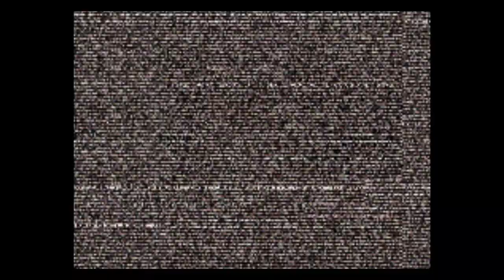CVS2 | wiener VS AcidGlow | 🇺🇸🇨🇦 Fightcade eSports